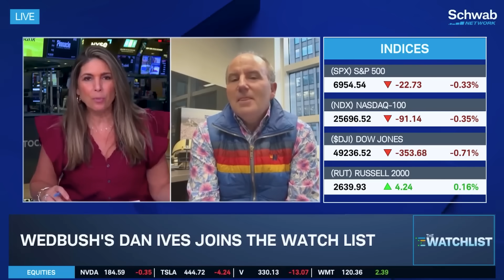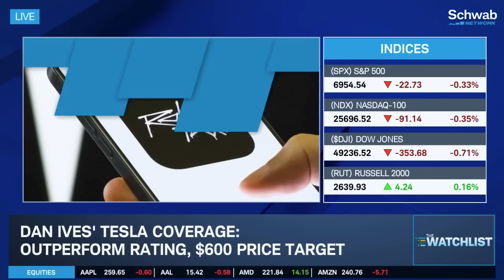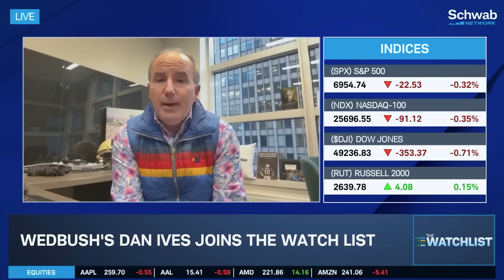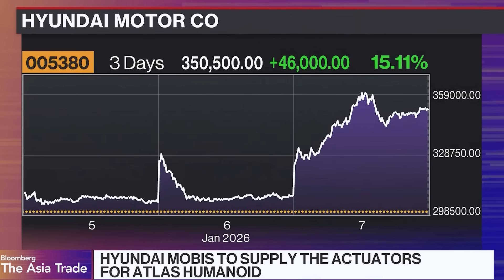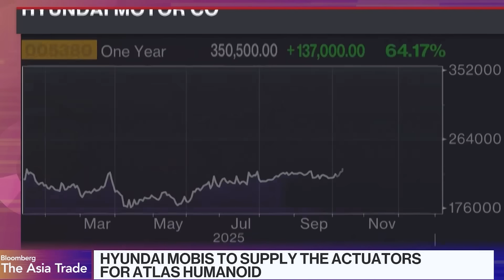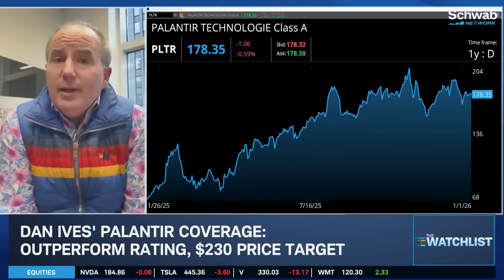Dan Ives on Tesla: Nobody is Ready for TESLA’s HUGE 2026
This video breaks down three trends shaping 2026: Tesla’s growing autonomy lead, the reality behind humanoid robots, and Dan Ives’ top stock outlook. It shows why data scale and real economics matter more than flashy demos, and how Tesla’s physical AI strategy could unlock massive new markets.

Tesla’s driving data creates a widening robotaxi advantage
Robotaxi margins improve sharply once autonomy scales
Vision-only autonomy enables faster multi-city rollout
Tesla Optimus focuses on usefulness over demos
Manufacturing scale beats viral robot videos

The discussion covers Dan Ives’ 2026 Tesla thesis, Tesla robotaxis vs Waymo, and Tesla Optimus compared with Boston Dynamics. It explains why fleet data, generalized autonomy, and scalable manufacturing give Tesla an edge, and why economically useful robots may outperform technically impressive but costly designs.